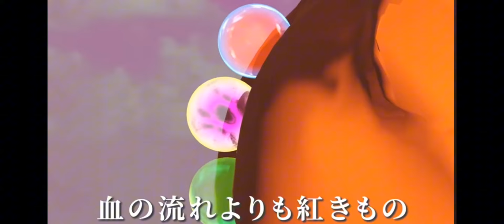NHK狂育バトルのシーズン1を見てみたらうーたん達がマジで面白すぎたw#狂育番組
これが魔界の狂育番組か…
NHK狂育バトル  リアクション

【重要事項】
何か問題が起きた場合早急に製作者様への対応を取らせていただきます。
また、削除・非公開の要請等がございましたらすぐに対応させていただきます。
製作者様からの企画提供など大歓迎です。
尚、製作者様との連絡は現在はインスタグラムにて行っておりますがインスタグラムのアカウントに何か問題が発生した場合XにもアカウントがございますのでそちらのDMでやり取りお願いします。